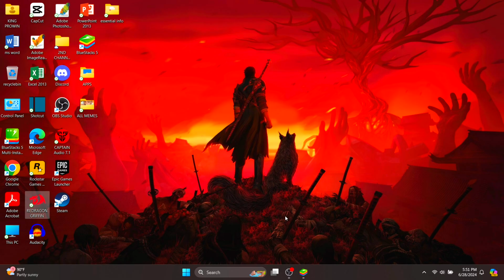Best FreeFire Settings For BlueStacks 5 in 2026 | King Prowin Gaming Settings Reveal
Best FreeFire Settings For BlueStacks 5 in 2024 | King Prowin Gaming Settings Reveal

bluestacks 5 headshot tweaks
bluestacks 5 headshot settings 2024
bluestacks 5 headshot settings low end pc
bluestacks 5 headshot settings free fire
bluestcks 5 headshot settings regedit
bluestacks 5 headshot settings pc
bluestacks 5 headshot setting x and y
bluestacks 5 freefire setting
bluestacks 5 keymapping settings
x and y sensitivity
bluestacks 5 best keymapping
king prowin gaming settings reveal
king prowing gaming settings